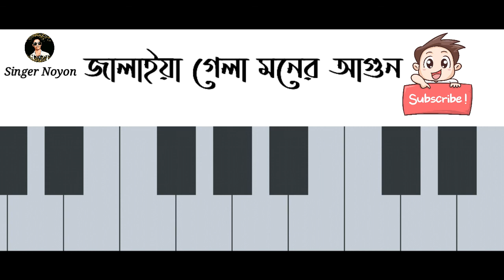Jalaiya gela moner agun || Piano tutorial || Singer Noyon